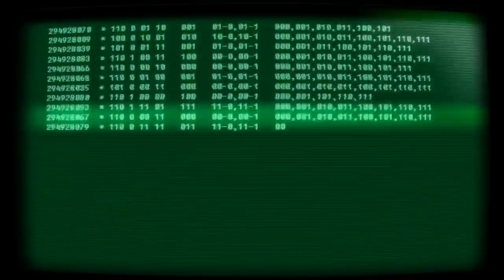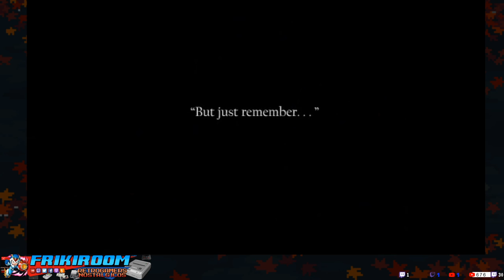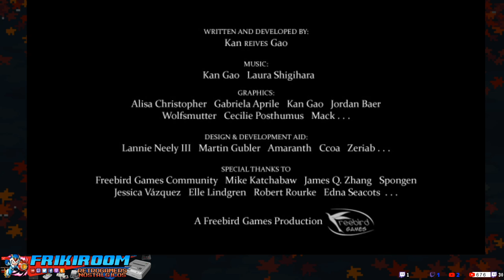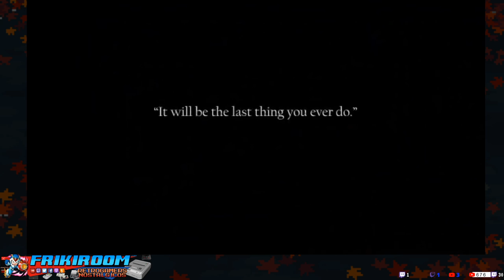Retro Podcast #19 - Videojuegos FANMADES - FrikiRoom Podcast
Hoy en nuestro podcast, hablaremos de videojuegos FANMADE.
Creaciones hechas por fanáticos y seguidores de un titulo o saga de videojuegos .

Contenido del Podcast:
00:00 - FanMades
07:50 - Streets of Rage Remake v5.1 (Dani)
22:45 - SonicGX Amstrad GX-4000 (Mabus)
29:50 - BombJack MSX (Jaime)
35:50 - Ghosts'n Goblins MSX turbo R V9990 (Jaime)
44:00 - Castlevania 2 Simon's Quest Revamped (Quique)
50:45 - AM2R - Another Metroid 2 Remake Return of Samus (Dani)
1:02:08 - Card Sagas Wars Prototype (MUGEN) (Isra - No loading)
1:12:25 - Altered Beast 2020 (Mabus)
1:16:00 - Reflexiones FanMade
1:34:55 - "To the Moon" EXTRA a este podcast de un gran videojuego Indie: (Victor)